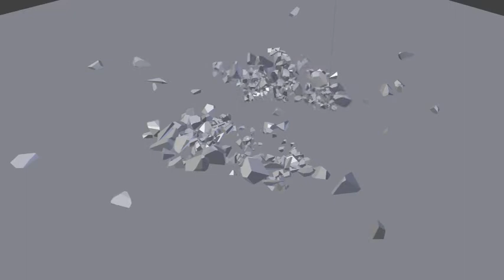Blender 2.66 rigid body physics glitch